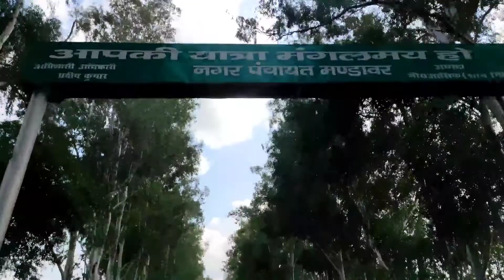🌄सुवह 5:00 बजे से उठकर निपटा लेती हूँ फटाफट से सारा🏠 घर का काम💁‍♀️ फिर चलते ह घूमने🤗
indianvillagevlogs🌄सुवह 5:00 बजे से उठकर निपटा लेती हूँ फटाफट से सारा🏠 घर का काम💁‍♀️ फिर चलते ह घूमने🤗   good morning frinds
cleaningroutinewithoutmaid villagefamly# lovecople#morningroutin#summermorningroutine#cleaning_vlog#hindivlogger#

Vo
LTE
Description
family vlogs
vlogs
indian mom daily vlogs
indian vlog
indian daily vlog
indian vlogs
indian youtuber
daily vlog

village vlogging
village
village vlogs
village lifestyle
vlogging
lifestyle vlogs
daily vlogging
lifestyle vlogging
lifestyle vlogger
lifestyle
thanks❤❤ for watching🇮🇳🇮🇳 all frinds🙏🙏